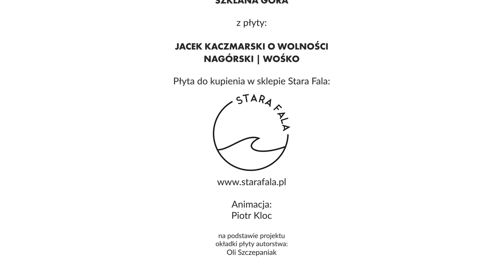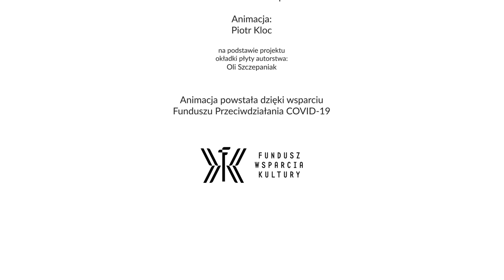NAGÓRSKI / WOŚKO - Szklana góra - Jacek Kaczmarski o wolności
Bilety na trasę KACZMARSKI. ALTERNATYWA

słowa i muzyka - Jacek Kaczmarski
aranżacja - Miłosz Wośko
animacja - Piotr Kloc

Zagrał zespół w składzie:

wokal - Mateusz Nagórski
fortepian - Miłosz Wośko
akordeon - Jakub Mietła
skrzypce - Marta Huget-Skiba
wiolonczela - Joanna Urbańska-Mikszta

Animacja powstała dzięki wsparciu Funduszu Przeciwdziałania COVID-19.

SZKLANA GÓRA

Zyska sławę, królem będzie
Kto na szklaną górę wejdzie.

Kto zdobędzie szczyt w błękicie
Będzie tym, kto jest na szczycie.

Lecz, choć wielu kusi wejście
Jeden tylko ma tam miejsce.

A, że przecież Góra – Szklana,
Więc dla wielu – niewidzialna.

Nawet tym, co na jej zboczach
Szczyt się nie odbija w oczach.

Skóra Góry gładka, śliska,
Diamentowo jest przejrzysta.

I dopiero krew rozlana
Wskaże, gdzie jest szklana ściana.

Więc po śladach cudzej krwi
Wiedzie wąski ślad na szczyt.

Ale nie wie nikt wśród żywych
Czy ten szlak, to szlak prawdziwy.

I niejeden całe życie
Nie wie, że już był na szczycie.

Więc się modli u stóp krzyży
Za tych, którzy padli niżej.

Po czym u ich boku spocznie
U stóp Góry niewidocznej.

Jacek Kaczmarski
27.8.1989